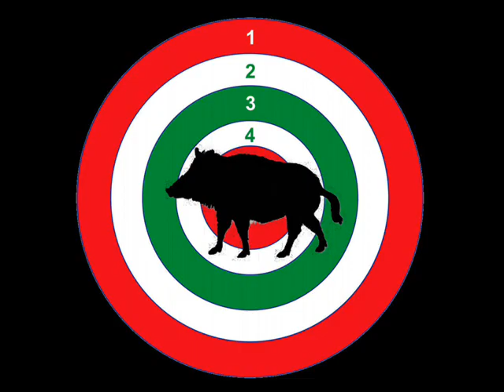grun grun grun la canzone dei cinghialai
La canzone dei cinghialai